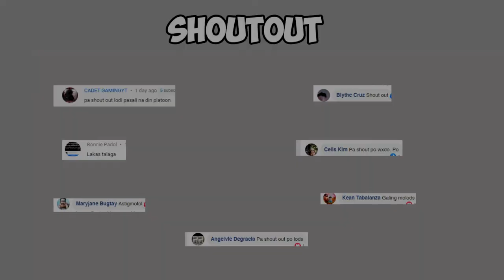OH MY GOD SA FEARLESS MAP! ROS GAMEPLAY #248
Dahil lag sa ghillie map dahil sa ros train, nag try kami mag laro sa fearless map ng ros. Naghasik na naman ng lagim at tawanan habang enjoy na pumapatay ng mga bot at mga players. Dito sa gameplay nato, gumamit ako ng sniper awm dahil medyo malayo mga kalaban at need ng long distance na weapon. Kahit ma lag, tumatama parin. Lag ba din ba if nasa fearless map kayo?

Kakalabas lang nga ros joker skin update at heto na naman tayo, plagued with a lot of problems playing this broken game. Here's another big problem! There is this ros no damage bug that is now affecting most of us ROS players. Etong bug na to ay nakikita lang natin noon sa mga snipers at pangmalayuan na labanan like naka scope ka ng 8x pero ngayon, harap harapan mo na maeexperience ang bug or glitch na to. Good job ROS. Release pa more ng skins at ignore fixing the game.

Hindi ako nagtopup ngayong update nato lodi dahil sa dahilang wala namang improvement ang game and wala nang rason na gagastusan ko pa ang game na hindi naman nagpapahalaga sa mga players nila.

Artist Name: Saint James
Song Name: Lazy Sunday (Instrumental)
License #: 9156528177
Project Type: Personal Project